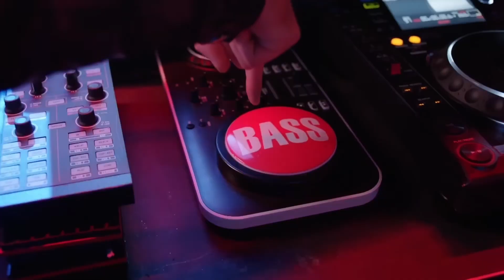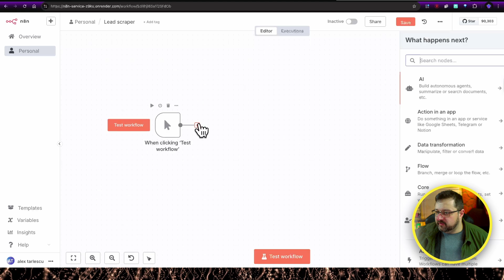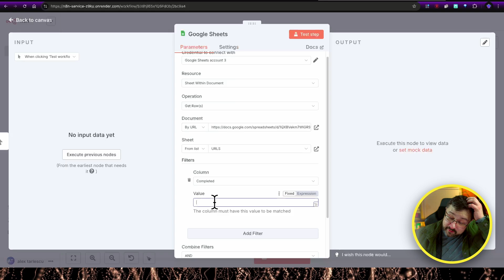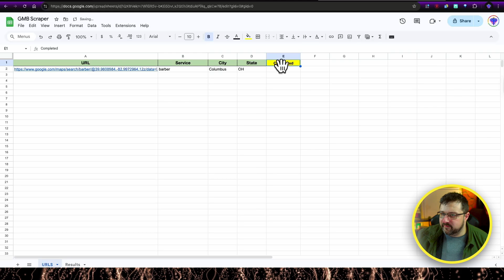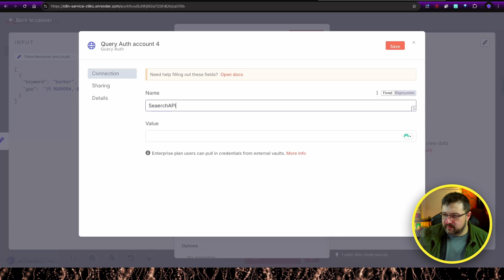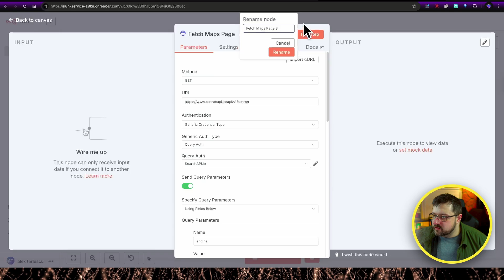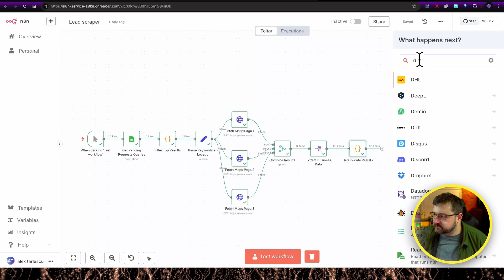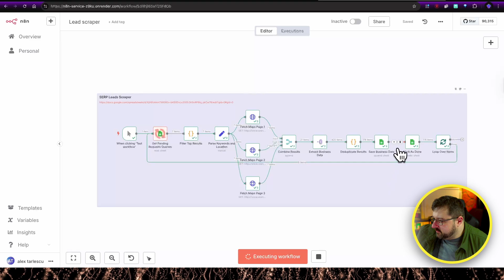Scrape UNLIMITED Leads w/ SIMPLE n8n No-Code automation (Start Free)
REVEALED: Generate 6,000+ B2B Leads WITHOUT Coding Using n8n | FREE Lead Generation Workflow
Discover how to build a powerful no-code lead generation system that delivered 6,000+ B2B leads in less than an hour! This step-by-step tutorial shows you exactly how to combine n8n, SearchAPI, Google Maps, and Google Sheets to create an automated lead machine — perfect for agencies, consultants, and B2B businesses looking to fill their sales pipeline.
0:00 - Intro: Our $30K/Month Lead System
1:05 - What Data You'll Extract
2:01 - Tools You'll Need (n8n, SearchAPI, Google Sheets)
2:44 - Setting Up Your Google Sheet
4:31 - Connecting Google Cloud API
5:58 - Creating the n8n Workflow
7:07 - Using Location Changer to Test
8:56 - Setting Up SearchAPI Integration
13:10 - Running the Workflow & Results
17:30 - Next Steps & Outro

This is PART 1 of our lead generation series, with a complete workflow you can build in just 60 minutes, even with zero tech experience!
In this 20-minute video, you'll learn:

How to set up n8n workflows (no coding required!)
Leveraging SearchAPI to find targeted prospects
Organizing leads automatically in Google Sheets
Qualifying leads to ensure high conversion rates

TOOLS MENTIONED:

N8n - Powerful no-code automation platform
Search API - Data extraction tool for web scraping
Google Maps Location Changer - Change your Google Maps location
Google Cloud - Cloud infrastructure for your workflows

Additional tools you may find useful:

Vapi - Voice AI for automation
Eleven Labs - Text-to-speech for voiceovers
Real Phone Validation - Verify lead phone numbers
Cloudways - Reliable hosting for your automation

We're super excited about these tools - they're absolute game-changers for building powerful lead generation systems without any technical expertise!
WHY THIS WORKS:
This no-code approach allows you to generate B2B leads at scale without expensive software or technical expertise. The entire system can be built in under 60 minutes and run continuously to fill your pipeline.
PERFECT FOR:
Marketing agencies, sales teams, consultants, SMB owners, and anyone seeking B2B leads without the high costs of traditional lead generation methods.